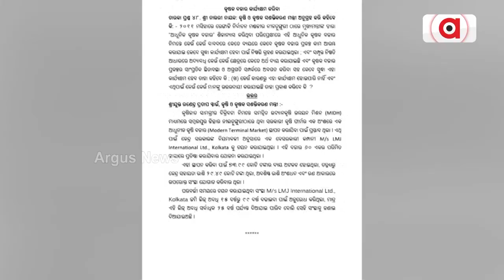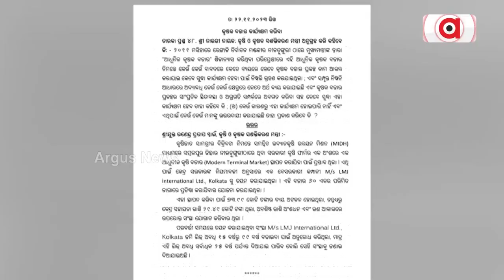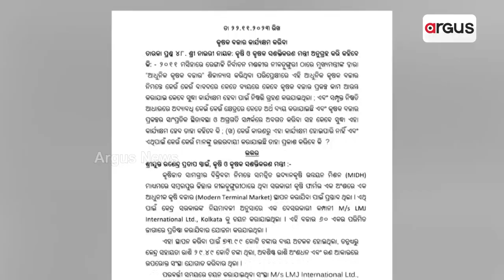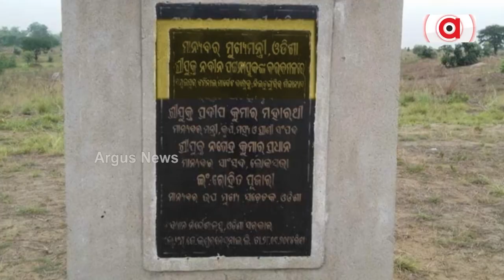ପଶ୍ଚିମ ଓଡ଼ିଶା ଚାଷୀଙ୍କ ସହ ବିଜେଡି ସରକାରର ଧୋକାବାଜି || Sambalpur Farmers Problems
ପଶ୍ଚିମ ଓଡ଼ିଶା ଚାଷୀଙ୍କ ସହ ବିଜେଡି ସରକାରର ଧୋକାବାଜି । ୧୭ ବର୍ଷ ପରେ ବି ସମ୍ବଲପୁରରେ ଟର୍ମିନାଲ ମାର୍କେଟ କମ୍ପ୍ଲେକ୍ସର ଦେଖାନାହିଁ । ମୁଖ୍ୟମନ୍ତ୍ରୀ ଶିଳନ୍ୟାସ କରିବାର ପ୍ରାୟ ୧୦ ବର୍ଷ ପରେ ବି ଇଟାଖଣ୍ଡଟେ ପଡ଼ିନି । ରାଜ୍ୟ ସରକାରଙ୍କ ପ୍ରତାରଣାର ଜବାବ ପାଇଁ ଚାଷୀ ପ୍ରସ୍ତୁତ ।